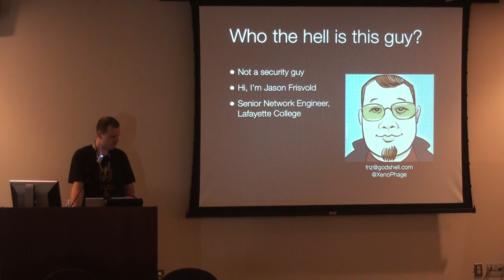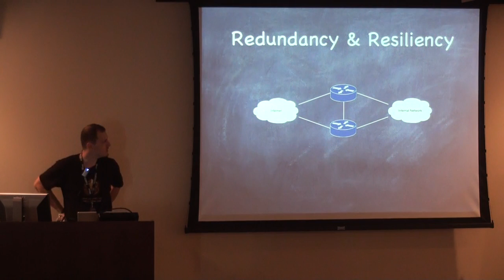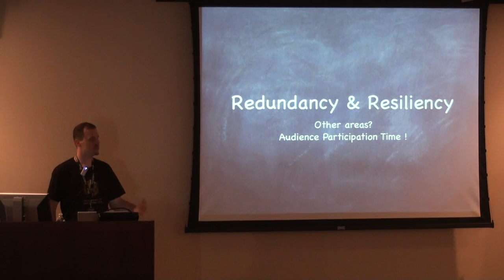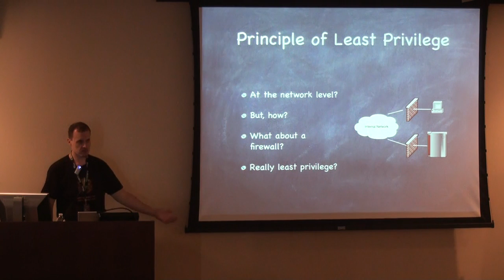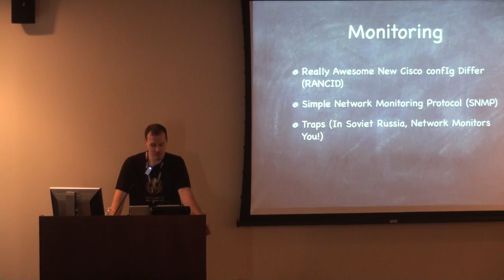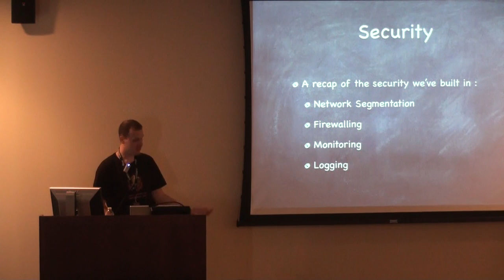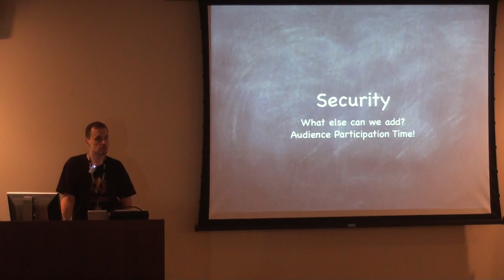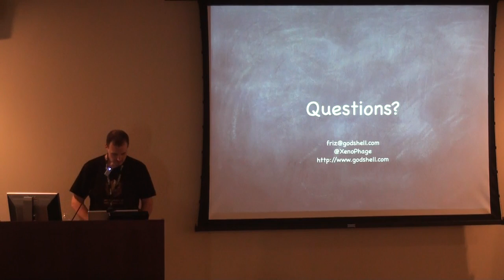Defense In Depth - Designing Networks That Survive First Contact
Title: Defense In Depth : Designing Networks That Survive First Contact
Speaker: @XenoPhage